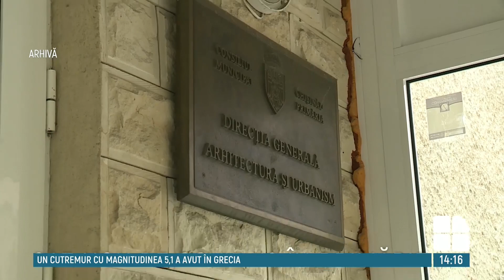Secretarul interimar al CMC, Adrian Talmaci, diagnosticat cu COVID-19